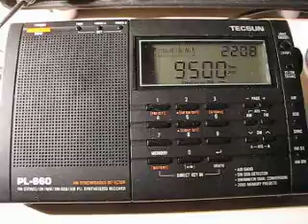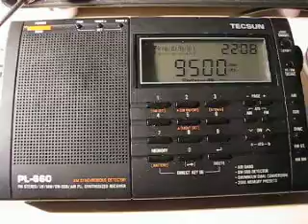Radio Australia 9500 kHz. 13.2.2012.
9500 kHz 2006 Radio Australia English AUS Shepparton. Distance 14827 km. Tecsun PL-660. QTH: Joensuu, Finland. World Radio Day 2012 !